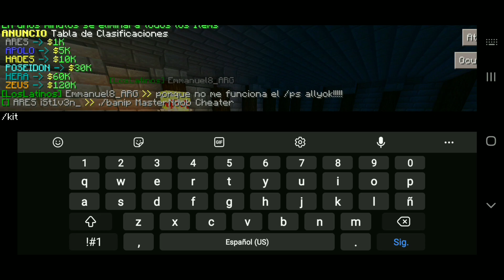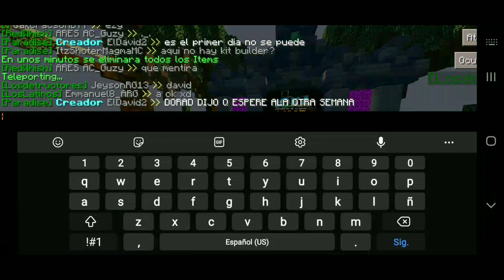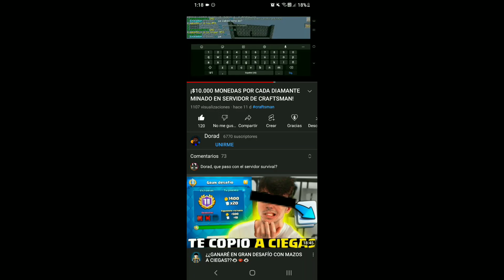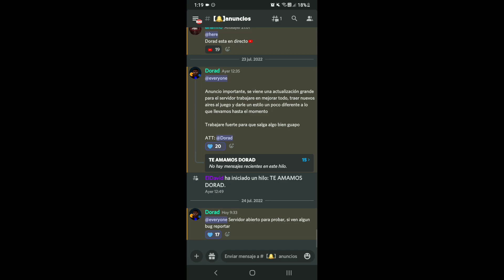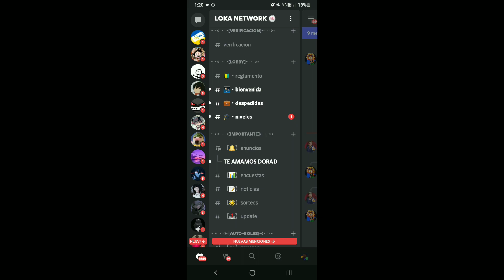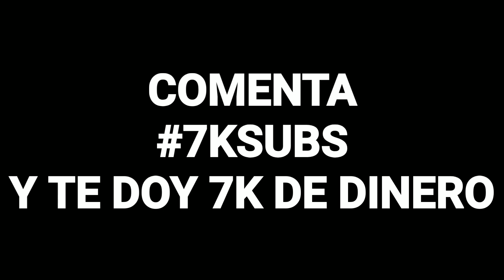EL MEJOR SERVIDOR DE SURVIVAL HCF RANKUP PARA CRAFTSMAN XD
🔵IP ➽ Loka.sytes.net
🔵Ports ➽ 25608

Host desde 0.30$ USD para Bedrock, Java y  Craftsman

Mi servidor PRISON para craftsman
🔵IP ➽ LokaSurvival.sytes.net
🟣Puertos ➽ 19995

Mi servidor HCF para craftsman 🥵
🔵IP ➽ Loka.sytes.net
🔵Puertos ➽ 25608

how to make server in craftsman crafting and building,
how to play server in craftsman crafting and building,